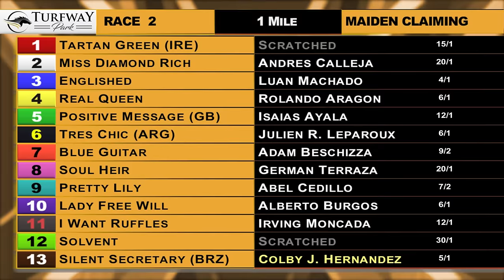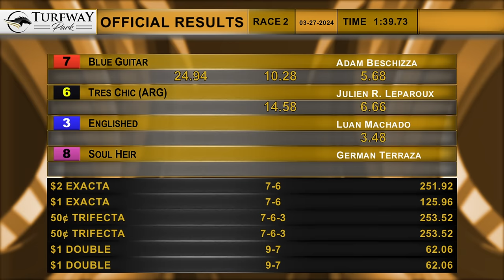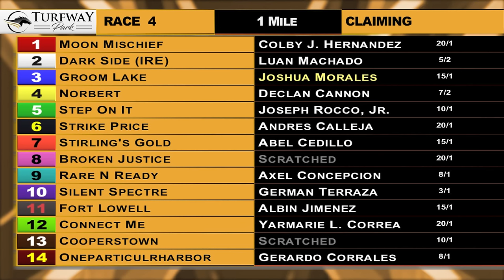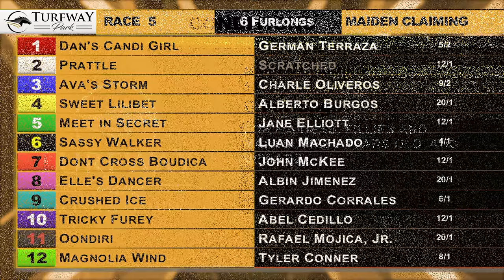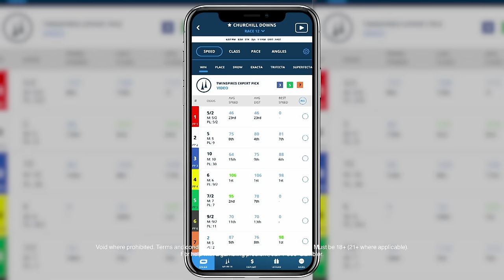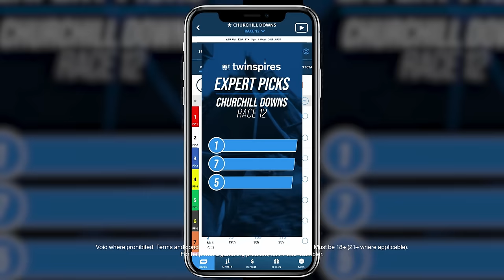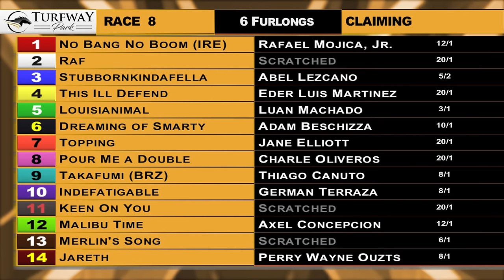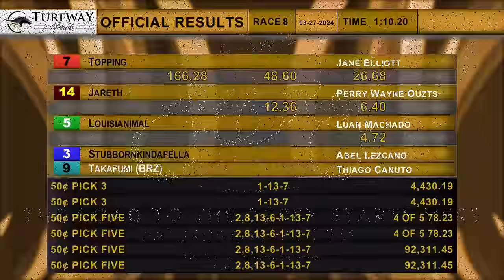Turfway Park Report 3/27/2024